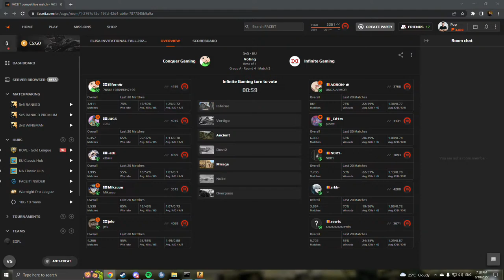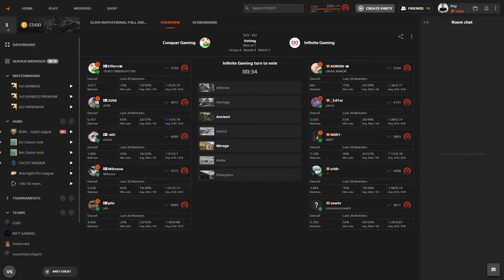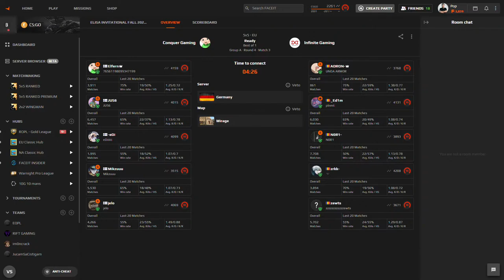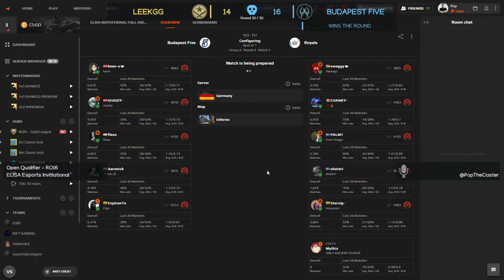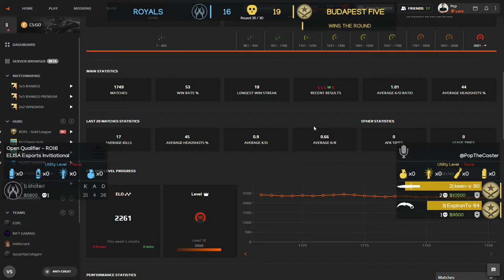INFINITE (RO) VS BUDAPEST FIVE (EU) - BO1 - ELISA OPEN QUALIFIER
🖱GEAR:
Mouse: Glorious Model D
Keyboard: HyperX Alloy FPS
Headset: Logitech G Pro X
Mousepad: Logitech G640
Mic: Shure SM7B

⚙️PC SPECS:
CPU: Ryzen 9 5700X
GPU: nVIDIA GTX 1080
Motherboard: TUF Gaming X570-PRO
RAM: 2xG.SKILL 16GB
Cooler: NZXT KRAKEN Z73

00:00 - 29:40 Nexus Academy vs Joggelson
29:40 - 40:06 Intermission
40:06 - 1:07:10 Infinite vs VRTeamAC
1:07:10 - 1:55:45 Nexus vs Pensionarii (Snax mix)
1:55:45 - 2:10:21 Infinite vs Speedrunners
2:10:21 - 2:31:18 Royals vs Roots
2:31:18 - 3:03:56 Meciul dinainte de Infinite
3:03:56 - 3:38:04 Infinite vs Conquer
3:38:04 - 3:58:49 Meciul dinainte de Royals
3:58:49 - 5:05:01 Royals vs Budapest Five
5:05:01 Infinite vs Budapest Five